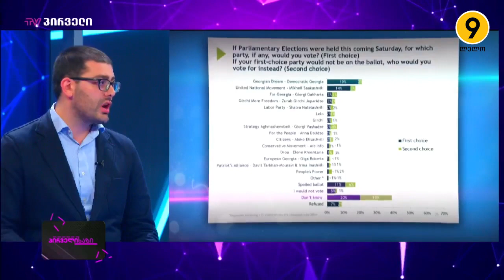🟡 საბა ბუაძე ➡ ,,პირველი ხაზი"